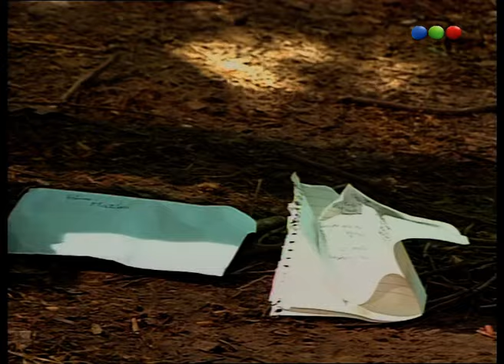Chiquititas (1° Temporada) - Capítulo 153